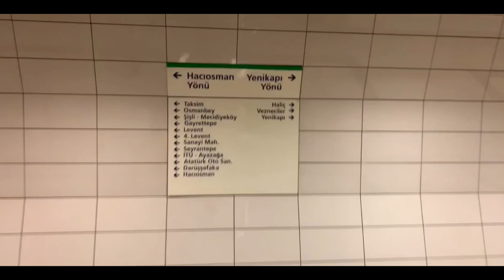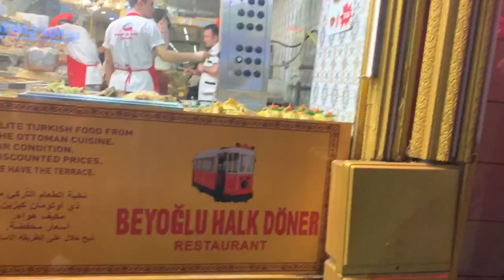VLOG - TURQUIE ISTAMBUL EPISODE 2 - Les aventures de Biinsy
Mon Snap : Biibiisylla - Mon insta : @biinsy Montage video : insta  @Sam_prod